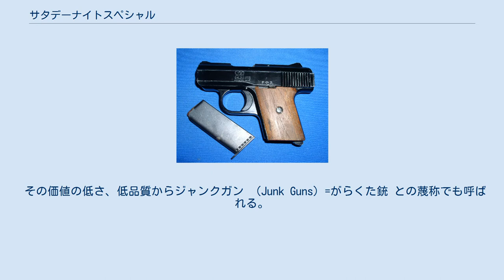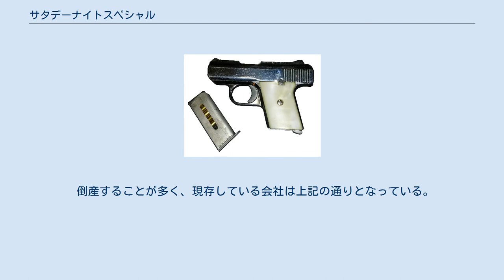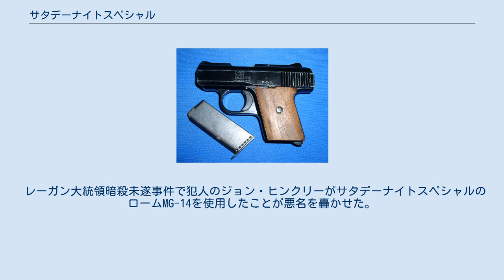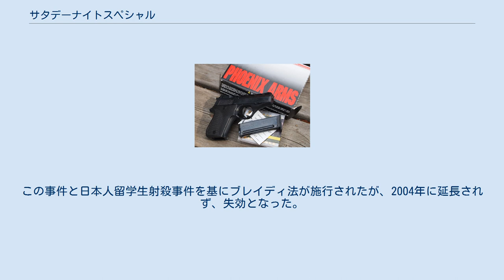サタデーナイトスペシャル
サタデーナイトスペシャルの一つフェニックスアームズ社のMP-25 サタデーナイトスペシャル (英: Saturday Night Special) とは、アメリカやカナダなどにおいて低品質だが安価な小型拳銃に対する俗称である。
呼称の由来は、1960年代のアメリカで安価な拳銃による負傷者が続出した時期があり、それが土曜夜に集中していたことを医師たちが「土曜の夜は大混雑だ」と揶揄したことからだという。
 その価値の低さ、低品質からジャンクガン （Junk Guns）=がらくた銃 との蔑称でも呼ばれる。
 サタデーナイトスペシャルに関する正式な定義というものはないが、いくつかの銃規制法によれば銃身長が3インチ（約7.62cm）未満の自動拳銃、あるいは全長6インチ（約15.24cm）未満のリボルバーで、有名メーカーの製品でなく、安価で低品質のものと定義されている事が多い。
価格はまちまちだが、安いものでは50ドル程度からあり、デリンジャーのように、おおむね100ドルを超えるバックアップ用の拳銃などは、小型であってもサタデーナイトスペシャルと呼ばれないことが多い。
 サタデーナイトスペシャルのほとんどは.22ロングライフル弾や.25ACP弾、.32ACP弾といった比較的小型の実包を使用する。
これには銃を小型化でき反動も少ないというメリットがあり、耐久性に乏しいが安価でかつ大量生産に向く亜鉛合金ダイカストをフレームやスライド（遊底）に使用することができるからである。
 鋼製の物は少なく、アルカディアマシーン&ツール、アイバージョンソン、ハーリントン＆リチャードソン、フェニックスアームズ、ホプキンス&アレンなど僅かであるが、強固な材質故に.380ACP弾、9x19mmパラベラム弾、.38スペシャル弾のような、比較的威力のある実包を使える銃も多い。
ただし、これらの銃の多くは素材として鋼鉄しか選択肢がなかった19世紀末から20世紀中頃に設計・製造された結果であり、意図的にダイカストなどの低耐久性素材を忌避したわけではない。
また、ニッケル仕上げのチープな外見ではあるが構造や造りは比較的丁寧で、二流ではあるものの製品としてはしっかりしており、後発の製品と比較すれば粗悪品とは言い難い銃が多い。
 中には.357マグナム弾、.44マグナム弾、.44スペシャル弾、.45ACP弾等の大威力実包も使えるサタデーナイトスペシャルもあるが、後述の通り、構造と材質面から極めて危険な銃となるリスクは高くなる。
 回転式拳銃は構造の簡素化と故障低減を狙ってシングルアクションオンリー、またはダブルアクションオンリーの銃が多く、価格面からコスト高になるシングル/ダブル併用型は少ない。
 自動式拳銃は撃発機構がストライカー（撃針）式、作動方式がブローバックの製品が多い。
部品が少なく安価にできるが、暴発の危険も伴う。
 上記の通り、安く作ることを優先した粗悪品であるため、命中率や取り扱いといった基本的な性能は、高価な拳銃と比較した場合では見劣りがする。
また材質や構造上の問題から耐久性に難があり、動作不良や暴発などのリスクの増大も否定出来ない。
使用者の安全面や武器としての信頼性も含め、多くの欠点があるにも拘らず、サタデーナイトスペシャルは現在でも使い続けられている。
これは安価で入手可能なことから、低所得者や護身に出費することを惜しむ人物などの需要が絶えないことが原因とされる。
 なお、中小メーカーが製造しており僅かに知名度のあるものは上記の拳銃などであるが、いずれも日本では無名である。
殆どがアメリカの会社で、ロームゲゼルシャフト（ロームRG-14）はドイツ、アームスコア（スカイヤーズビンガム）はフィリピンの会社である。
アルカディアマシーン&ツール（オートマグ、AMTハードボーラー）、アイバージョンソン、ハーリントン＆リチャードソン ファイアーアームズ、フェニックスアームズ（チャーターアームズ）はヨーロッパで小規模のヒットを生み出し知名度がある。
 倒産することが多く、現存している会社は上記の通りとなっている。
 サタデーナイトスペシャルを法律で規制すべきという意見があり、実際にいくつかの州では所持や購入に対する規制がある。
 規制すべきとする意見は、これらの銃が小型であるため隠し持つことが容易であることや、安価な拳銃が簡単に入手可能であることが殺人や強盗など凶悪犯罪の温床となり、治安悪化の一因となっているというものである。
しかし、そのような規制は治...